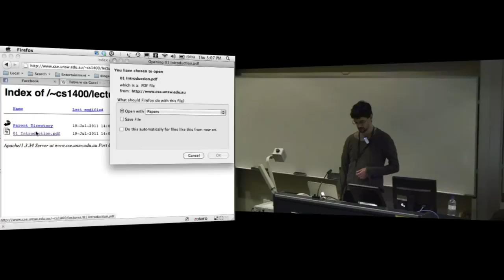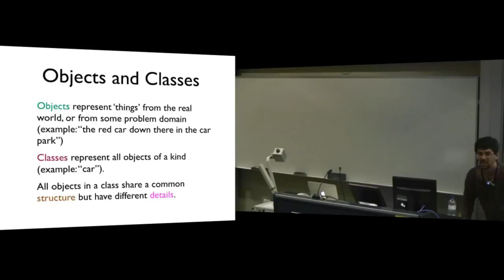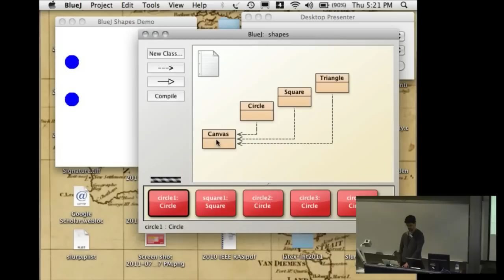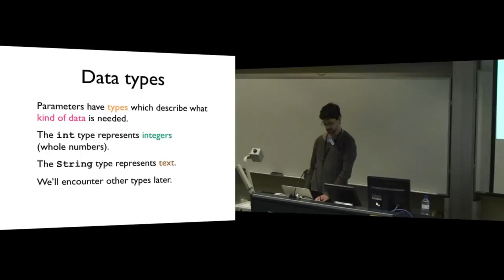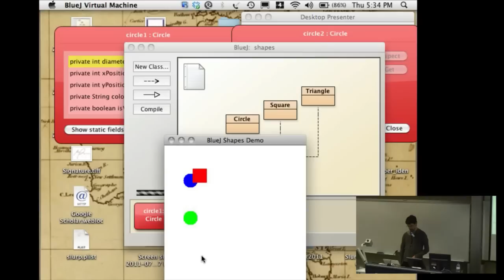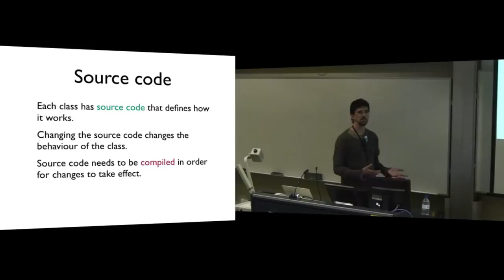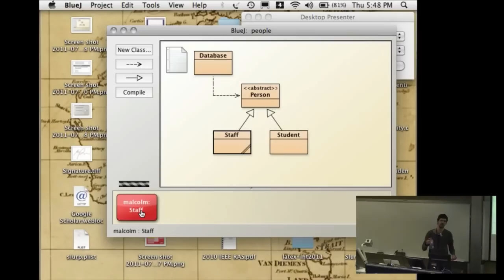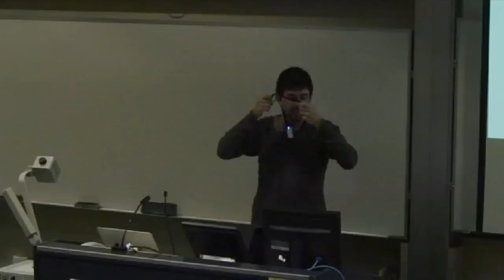COMP1400 Week 1, Lecture 2